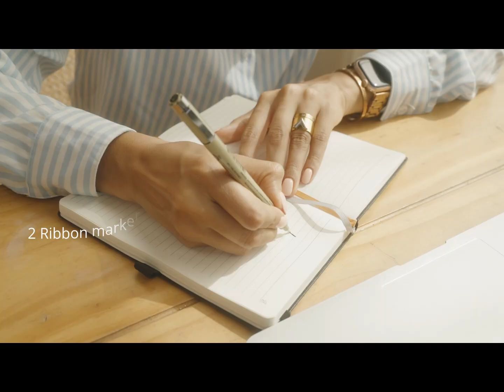From Morning Jitters to Evening Calm: My Day with POPRUN Notebooks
Step into a day with a professional woman who relies on her POPRUN Notebook to navigate a busy schedule. From morning meetings to evening reflections, the notebook supports her organization and sparks her creativity.
- Efficient Planning: How she organizes her day with POPRUN.
- Capturing Ideas: Noting down inspiration wherever it strikes.
- Elegant Simplicity: A blend of style and practicality.
- Eco-Friendly Choice: Supporting a sustainable lifestyle.
Let POPRUN become an essential part of your day, accompanying you through every important moment. Explore to find the perfect notebook for you.

Thank you for being part of the POPRUN story!